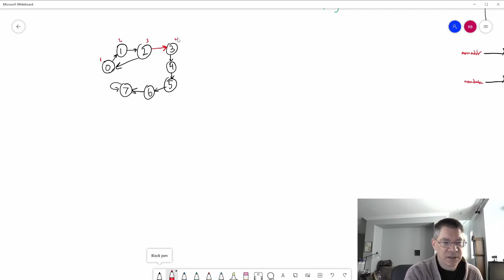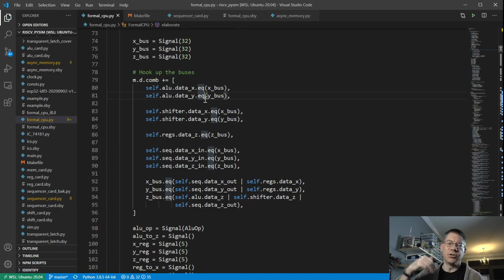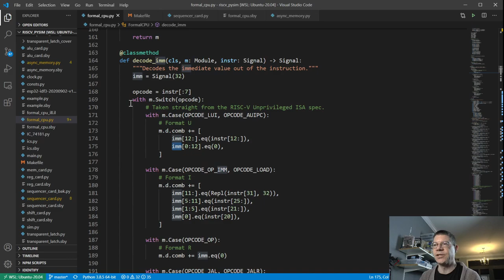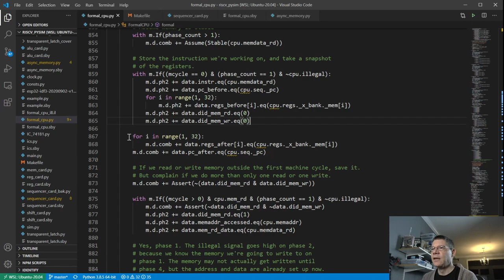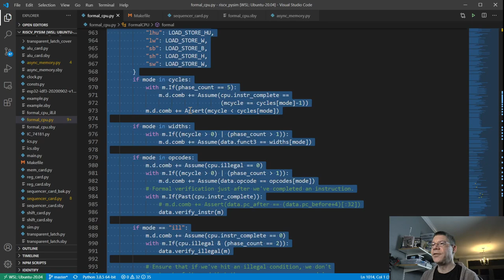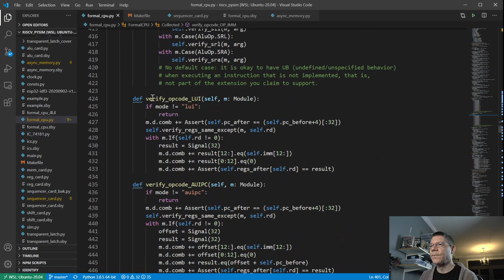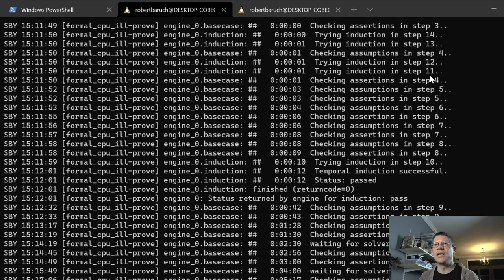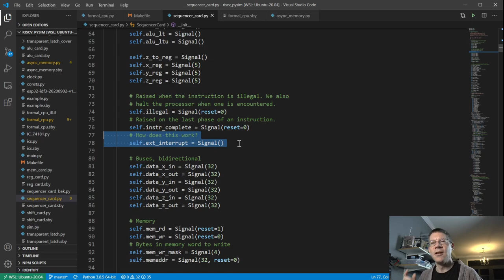LMARV-1 reboot part 5: formal verification of the CPU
This part explains a bit about a more rigorous version of the formal verification that I've been doing -- prove mode. And we build the CPU by hooking up all the cards, and then formally verifying it.

Also, for some reason at the end I channel Cody's Lab.